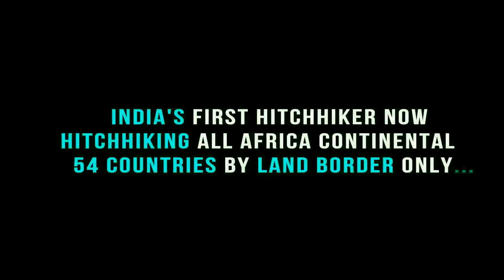Which Country Do You HATE The Most? | Cameroon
IN THIS Video:  SHOCKING Extreme Bushmeat IN YAOUNDE Cameroon | WILD Animal Market Tour! Cameroon 🇨🇲 | africa vlog hindi 🔥

In this video Cameroon talks!  An interesting experiment I did in Cameroon. Do you have a country you don’t like? Which and why?

This Side Ansh Mishra an Indian Traveler traveling/Hitchhiking Across Africa all the 54 country without using any flight via land border only.